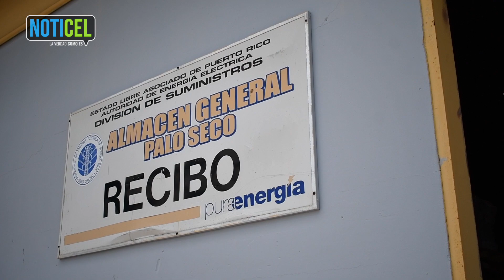Aseguran la AEE está lista para la temporada de huracanes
La gobernadora Wanda Vázquez Garced delineó las medidas preventivas que han tomado en la Autoridad de Energía Eléctrica de cara a la nueva temporada de huracanes, una que se estima será muy activa, durante una conferencia de prensa en la que también anunció la entrega de nuevo equipo de trabajo a las brigadas eléctricas.